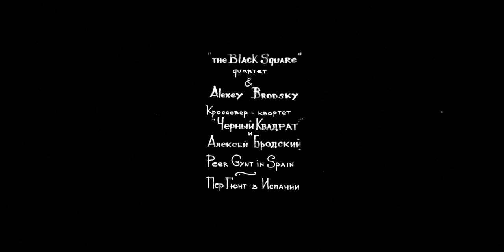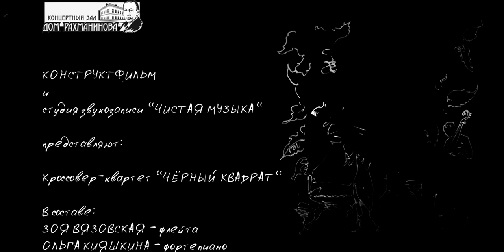Видео-клип «Пер Гюнт в Испании» /The Peer Gynt in Spain(Official Video 2018)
Painting by
Alexey Brodsky
Sound design:
Pure Music Studio
Konstruktfilm Studio
The Black Square Quartet:
Flute - Zoya Vyazovskaya
Piano - Olga Kiyashkina
Kontrabass - Pavel Tsvetkov
Drums - Igor Yampolsky

Jazz Art Quartet "Black Square"